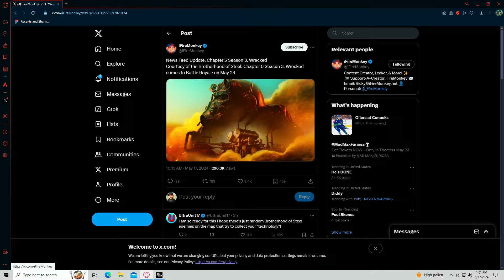FALLOUT x FORTNITE SEASON 3